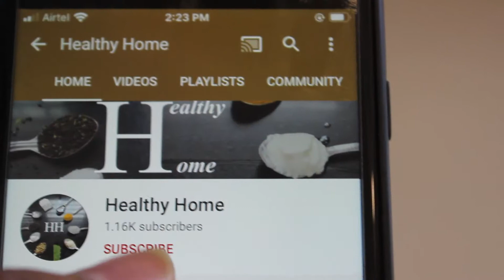Summer special mango lassi / Mango yogurt smoothie / Best refreshing drink / Healthy home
This is a special summer street food in Hyderabad and also a summer cooler. Here i am not using any kind of ice cubes if you want more chill you can use ice cubes .